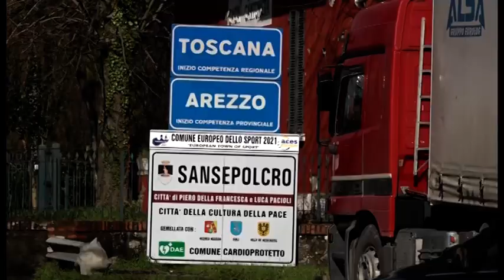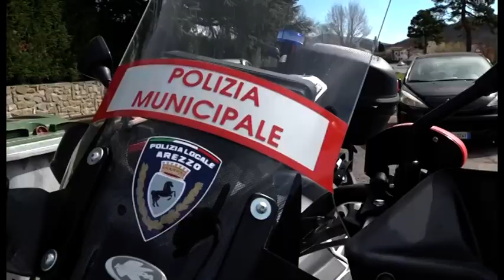Tutta la Toscana zona rossa fino al 6 aprile